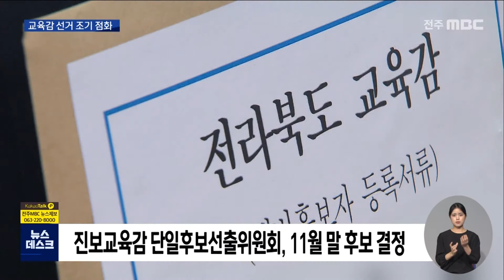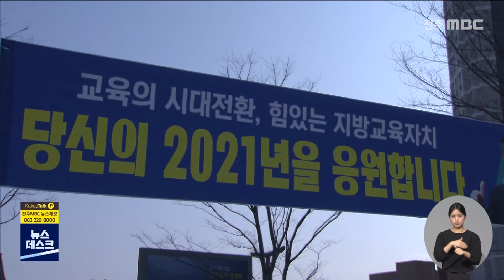[뉴스데스크] 출마선언 잇따라, 교육감 선거 조기 점화 | 전주MBC 210915 방송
내년 6월 교육감 선거에 출마 선언이 잇따르고 있습니다.

여기에 시민단체의 후보 단일화 추진과
출마자들 간에 날 선 비판들이 이어지며
교육감 선거전이 달아오르고 있습니다.

이종휴 기자입니다.

이항근 전 전주교육장이 내년 교육감 선거
출마를 선언했습니다.

전교조 전북지부장 출신인 이 전 교육장은
전북 교육 예산 4조원 확보를 정책 맨 앞에
올려놨지만, 이어 대학 서열화 폐지와 입시제도
개선을 강조하며 진보 교육계의 주자임을
드러냈습니다.

 이항근 전 전주교육장
공정과 균형이 보장되는 나라를 만들어야 합니다.그러기 위해서는 지역의 자생력을 키우기 위한 획기적인 대책이 필요합니다.

하루 전 출마 선언을 한 천호성 전주교대
교수는 혁신과 변화를 강조하고 있습니다.

부패 척결과 혁신학교를 전북교육청의 성과로 인정하면서도, 불통행정과 학력저하 논란을
극복하겠다며 현 전북교육과의 차별화
방침을 분명히 했습니다.

 천호성 전주교대 교수
아이들도 학교와 학교 밖을 넘나들 수 있어야 합니다. 삶속에서 배우듯이. 교육감은요. 가장 교육적이면서 정치적이어야 한다고 생각합니다.

지난 5월 가장 먼저 출마 선언을 한 차상철
참교육희망포럼 대표는
최근 기자회견을 통해 농어촌학교 통폐합
주장을 강하게 비판하는 등 진보 교육계 특유의
목소리를 적극 내고 있습니다.

차상철 참교육희망포럼 대표
도시학교와 농어촌 학교를 일대일로 계산하는 경제논리에서 벗어나야 합니다.

이들 세 출마자들은 한 명으로 단일화될
가능성이 높습니다.

시민단체들로 구성된 진보교육감 단일후보선출위원회가 오는 11월말까지 단일 후보를
내겠다고 밝힌 가운데, 이항근, 차상철, 천호성 세 명은 이 과정에 참여하겠다고 밝힌
상황입니다.

이와는 별도로 서거석 전 전북대 총장과
황호진 전 전북교육청 부교육감은
최근 기자회견과 포럼 개최, SNS 등으로
출마를 위한 활발한 활동을 펼치고 있습니다.

교육감 선거 분위기가 달아오르는 가운데
학교통폐합 문제 등 교육 현안마다 후보들의
인식과 해법의 차이가 두드러져, 어느 해보다 쟁점 중심의 공방이 가열될 것으로 보입니다.

MBC.N 이종휴입니다.